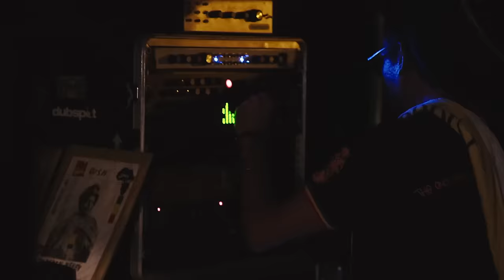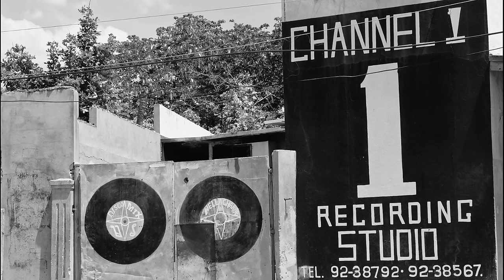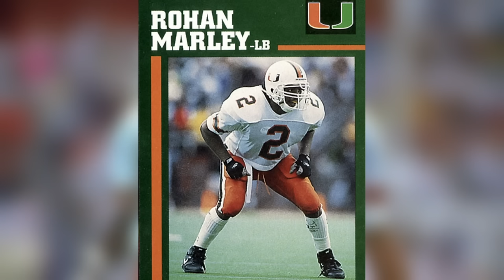Rohan Marley Explores The Food And Music Of Jamaica | Taste of Marley Full Series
Rohan Marley, son of legendary musician Bob Marley, reconnects with his roots as he goes on a journey to explore the food and music of his native Jamaica. From Kingston to Montego Bay, we follow Rohan on a road trip across the country in a series packed with food, music performances and amazing discoveries